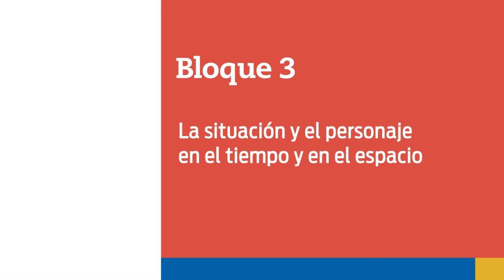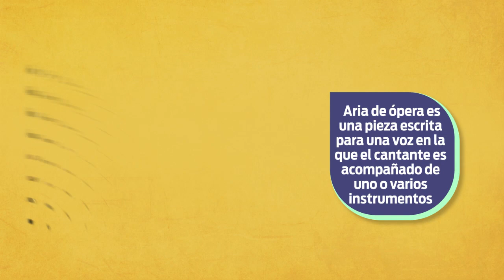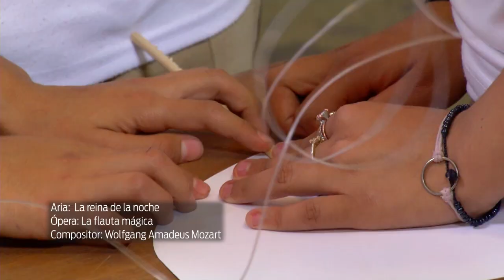14. La situacion y el personaje en el tiempo y en el espacio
Nivel: Telesecundaria
Grado: Primero
Asignatura: Artes - Teatro
Bloque: 3
Eje. Elementos básicos de las artes